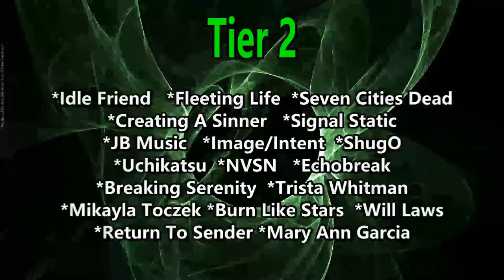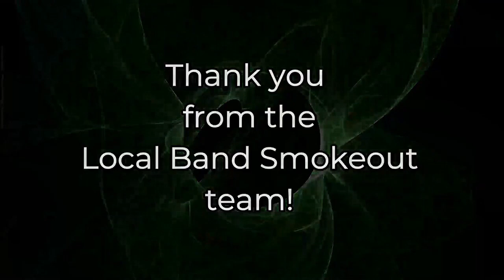ColdRain - Calling (Reaction) LIVE AT YOKOHAMA ARENA